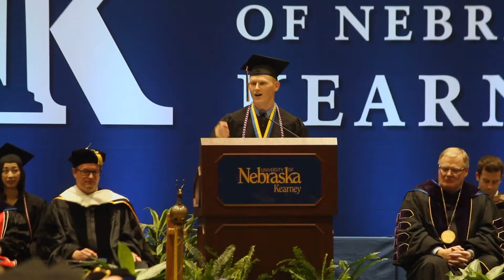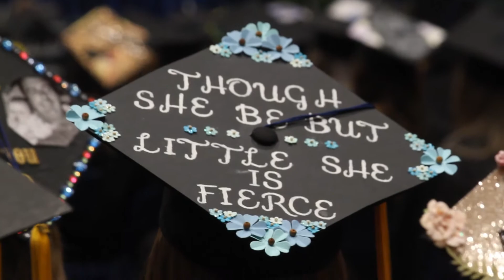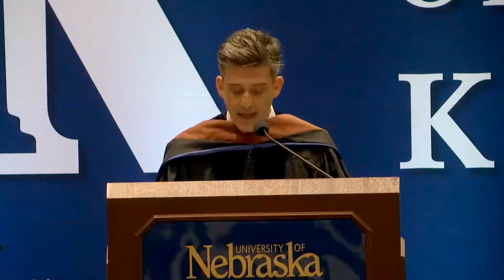2019 Spring Commencement Highlights